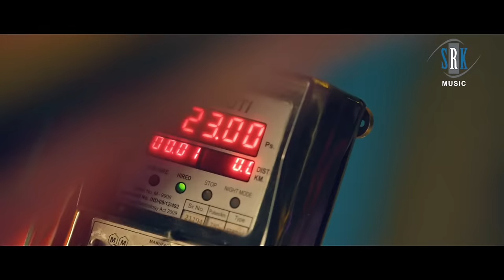RAKESH MISHRA | Haveli Pa - हवेली प | Shilpi Raj | Puja Thakur | Bhojpuri Song | SRK Music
Song : Haveli Pa - हवेली प
Singer : Rakesh Mishra, Shilpi Raj
Feat : Puja Thakur
Lyrics : Deepak Byahut, Khabri Lal Gupta
Choreographer : M K Gupta Joy
DI : Humming Bird VFX
Editor : Shiv Kumar Sharma
Producer : SRK Music
Music on : SRK MUSIC